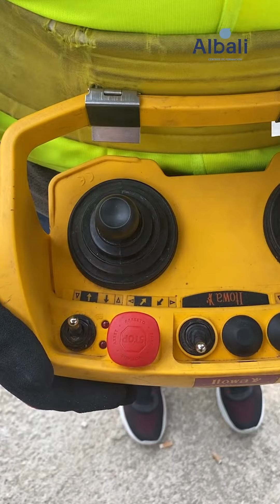🏗️🕹️ Funcionalidad de la Grúa Torre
🏗️💡 ¡Descubre de manera detallada la funcionalidad de una grúa torre en este vídeo! 🛠️🔄 Explora cómo se eleva y se desplaza con precisión, sumérgete en el funcionamiento del sistema de control y maravíllate con su capacidad para manipular cargas con destreza. 👷‍♂️

🏗️ 👷‍♂️ ¡Prepárate para una experiencia educativa visual que te acerca al corazón de una grúa torre! Desliza para conocer los secretos de este gigante de la construcción.